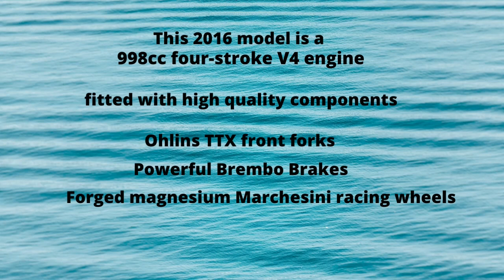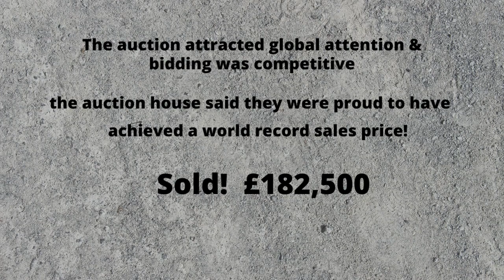Most Expensive Motorbike, Honda RC213V-S | Sold in Japan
A world record was broken after the most expensive motorbike sold at auction in Japan for £182,500 on December 14th 2021. The bike is a Honda RC213V-S, a replica of the 2016 MotoGP & get this, is street legal!
Still in its storage crate the bike had only one mile on its clock. 63 bids were made until the final high price secured the bike for the Japanese world record price.